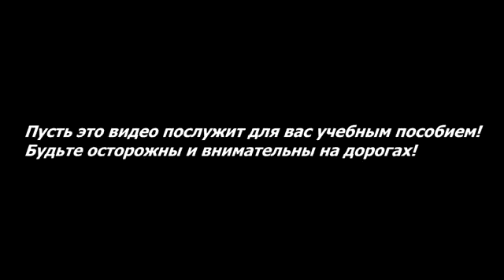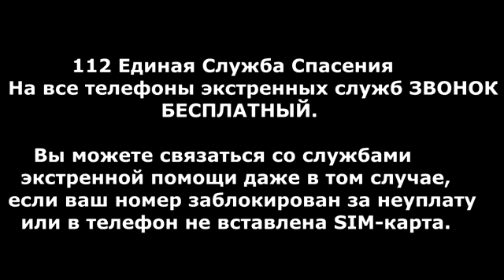Car crash compilation January 2014 #23 189 Подборка Аварии И ДТП Ян